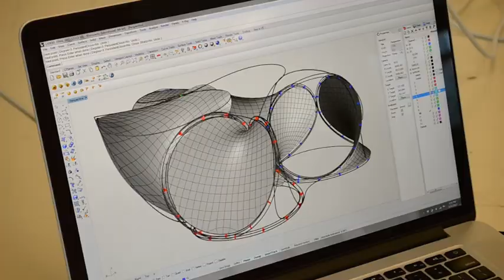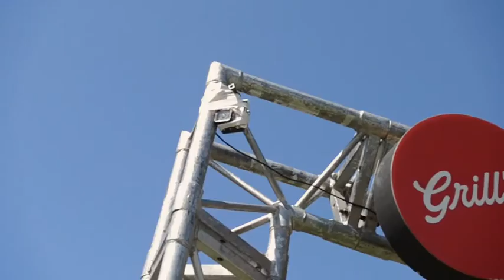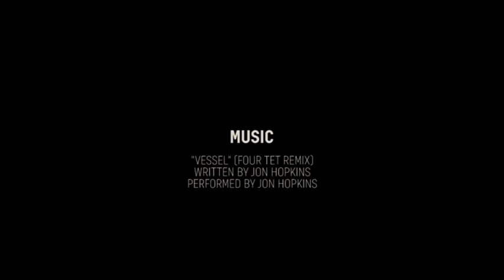Fuzzy - MADA Architecture Design/Make 2013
A pavilion/stage created by MADA for the LISTEN OUT 2013 music festival.